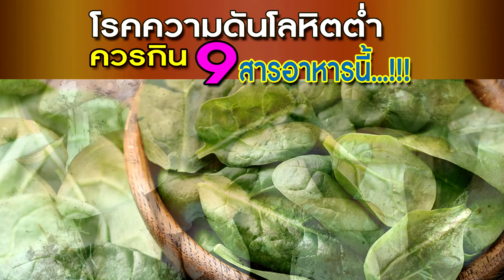โรคความดันโลหิตต่ำควรกิน 9 สารอาหารนี้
ใครอยากรู้ตามผมมาเลยครับ